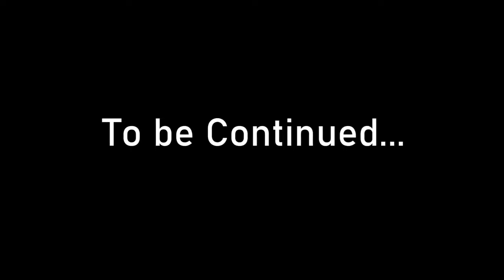Finally🔥BeerBiker Samy Meet The UK07 Rider & New Exhaust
BeerBiker Samy Meet The UK07 Rider !🔥 & New Exhaust